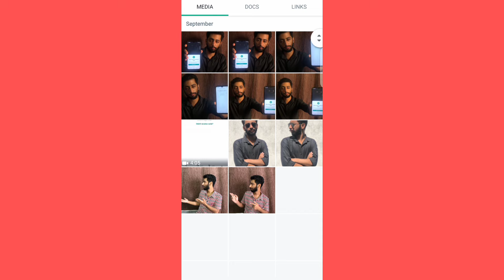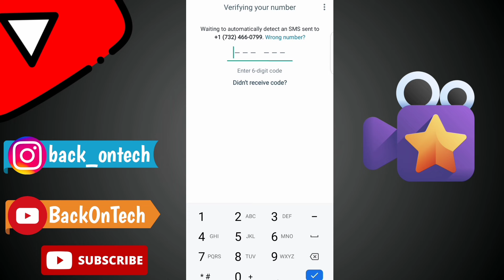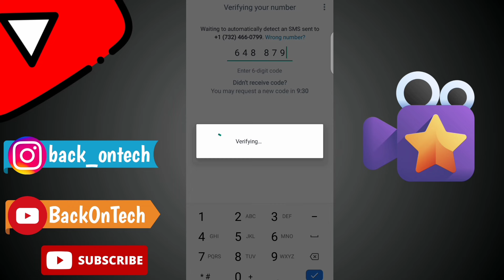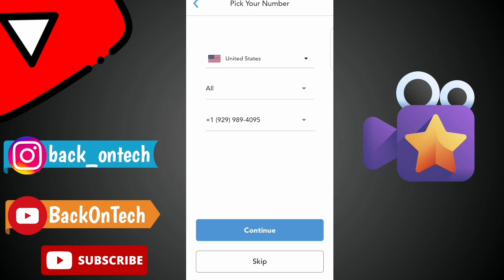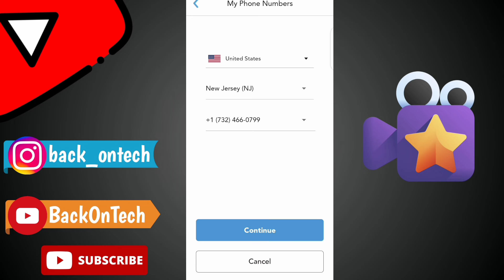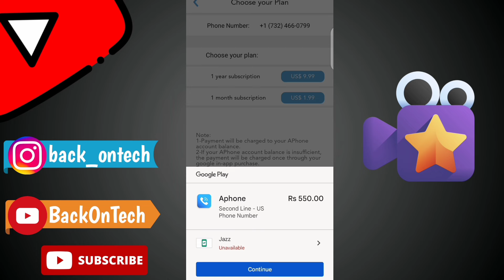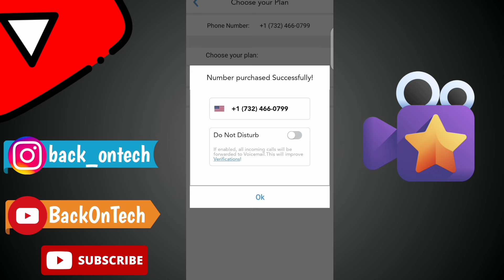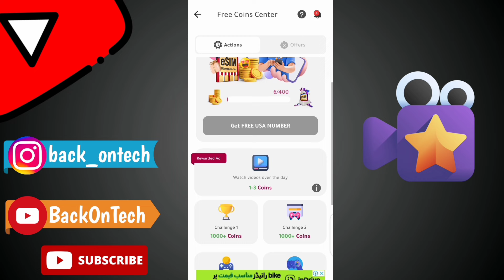virtual number for whatsapp | Fake Number WhatsApp Kaise Banaye 100%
Whatsapp Fake Number kaise banaye 100% | fake whatsapp account | virtual number for whatsapp

Topic Discussed :-

fake whatsapp account,fake number for whatsapp
fake whatsapp
fake whatsapp number 2023
whatsapp fake number se kaise banaye

Doston aj ki es video main hum bat krain gye k ap WhatsApp fake account kaise bana sakty hain.

Hi Guys My Self " Husnain Sohail Sidhu" and You'r Watching " Husnain Sidhu" YouTube Channel in this Channel you will learn about Life Technology, Internet, Social Media, Mobile Application, Software, Gadgets Review, Unboxing and much more...